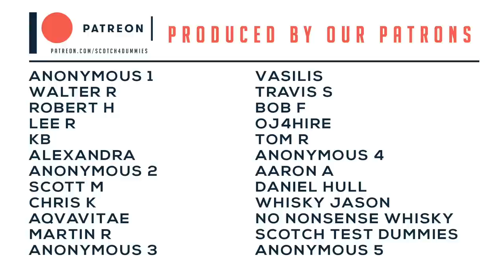Glenfiddich 21 Year Reserva Rum Cask Finish - Speyside Single Malt Scotch Whisky Review #165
🥃 Glenfiddich 21 Year Reserva Rum Cask Finish  -  Speyside Single Malt Scotch Whisky Review #165 | 3.125 out of 4 average rating!

📹 LIVE stream every Thursday night at 10PM Eastern.